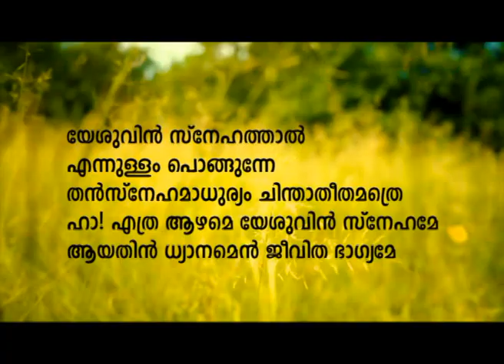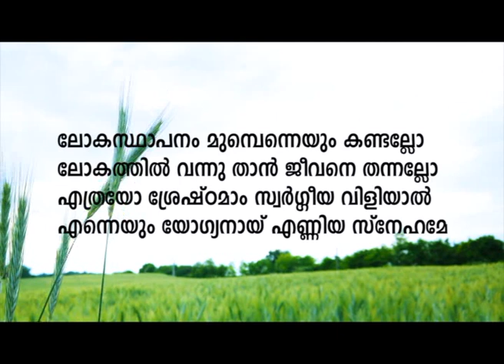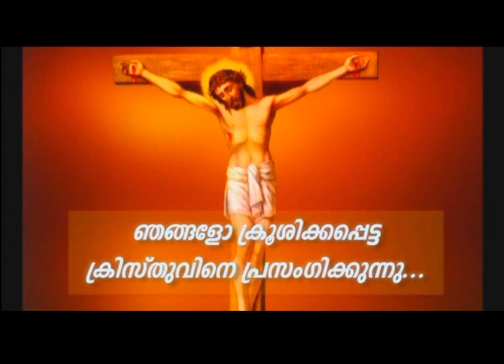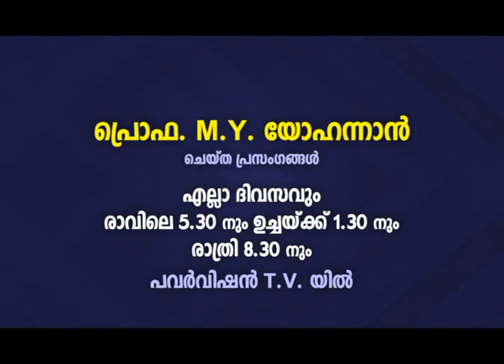PV 26MAY2022 8 30PM